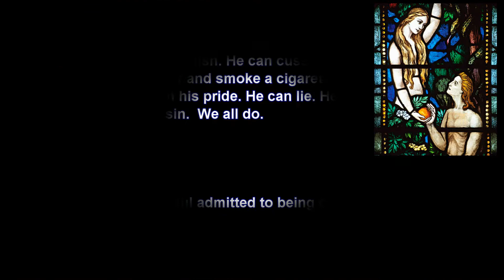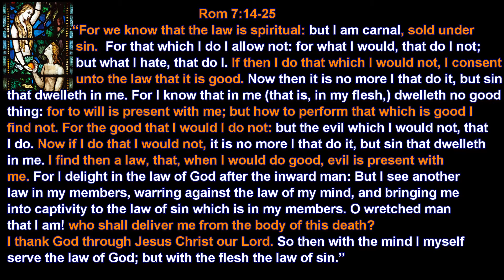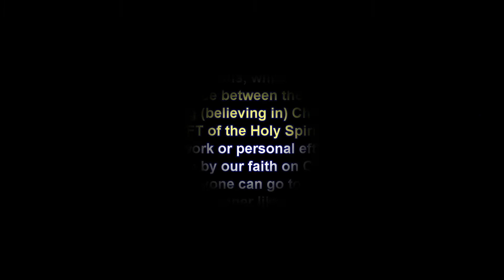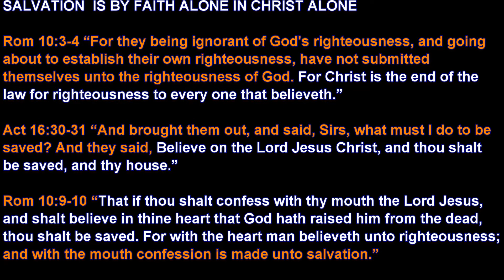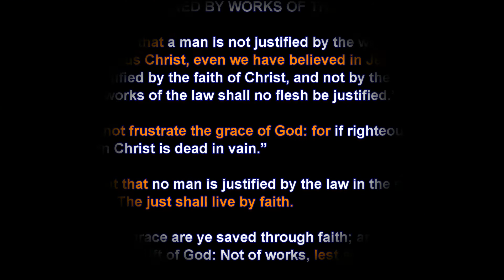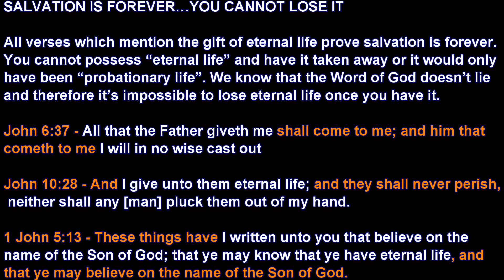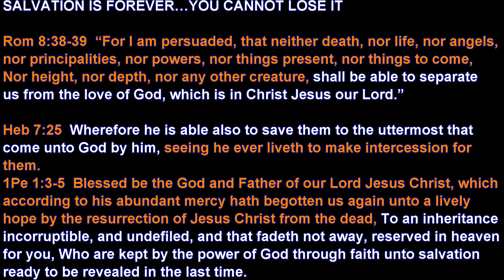Believers are carnal and saved